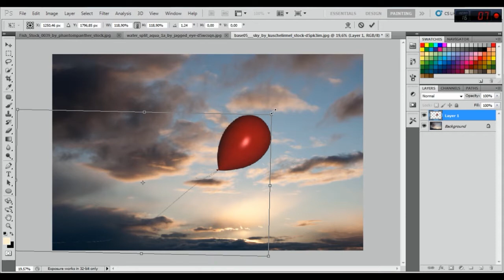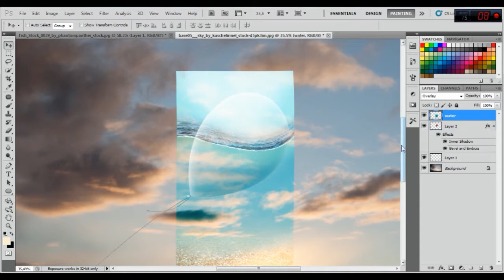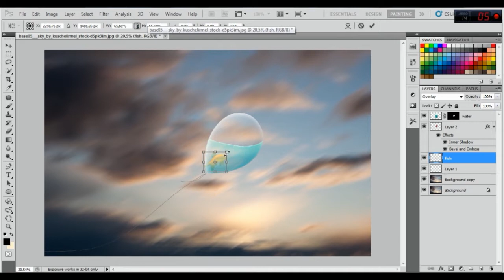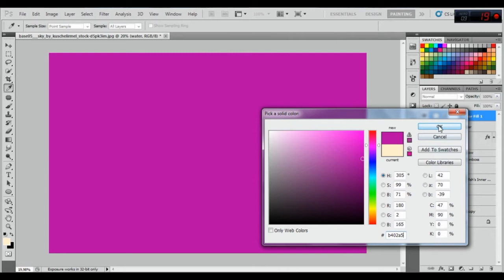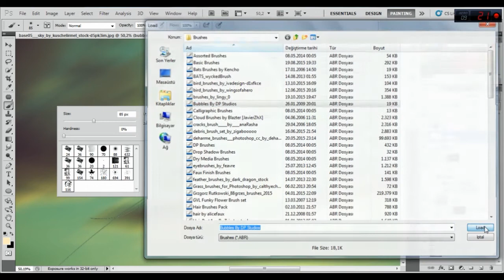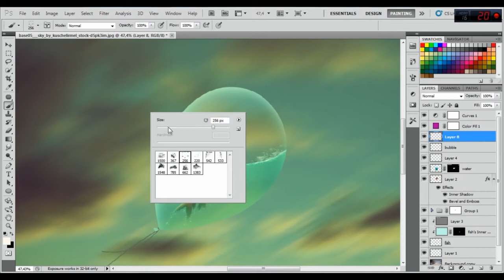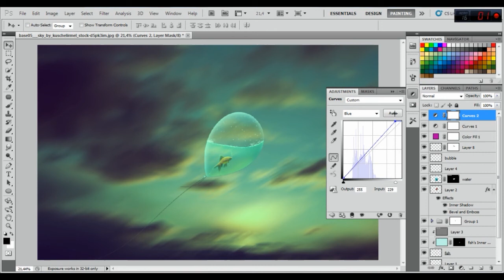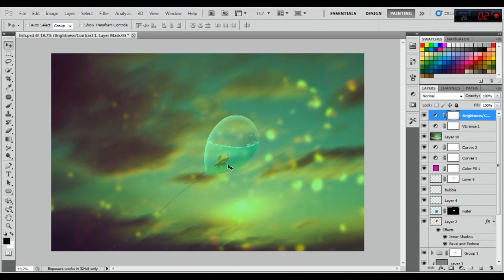Photoshop | Surreal Manipulation | Tutorial - Balloon Aquarium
Stocks

 Merhaba Arkadaşlar
-Sizde photoshop programının hayal gücünüze eşlik etmesini istiyorsanız eğitim videolarımı görsel olarak takip edip bilgi sahibi olabilirsiniz.
İyi Seyirler.

Hi,Friends,
-Photoshop Manipulation lesson you can learn by watching my videos.